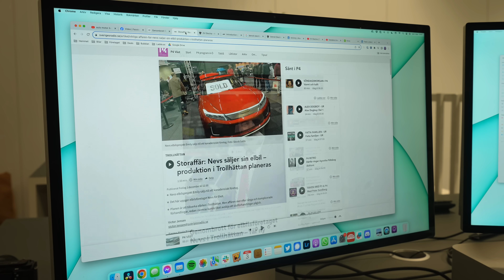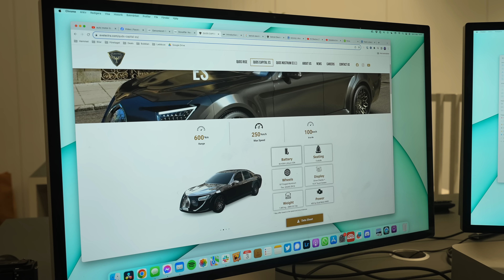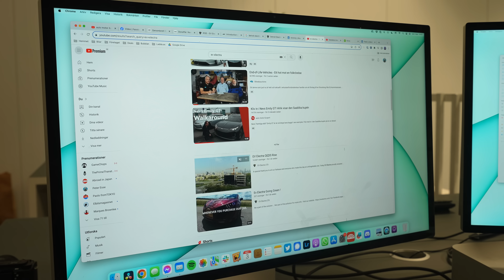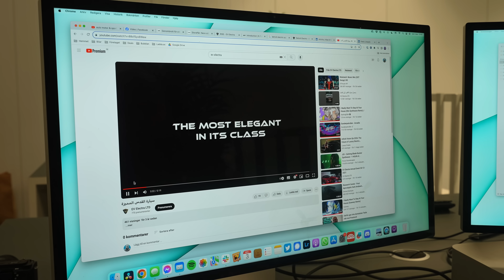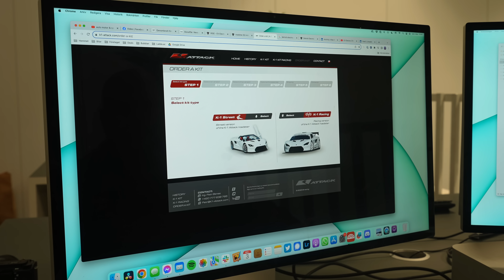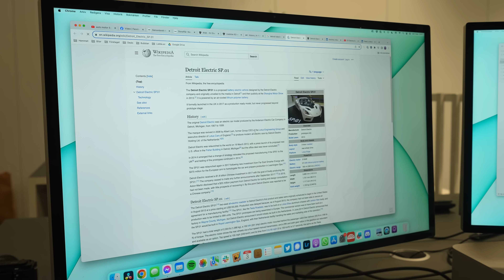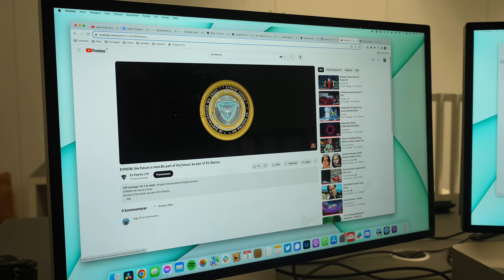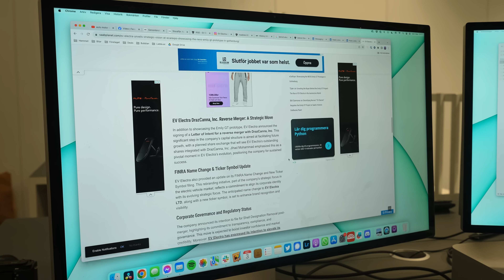Efter Emily GT-försäljningen – därför blir det nog inga bilar byggda i Trollhättan ändå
EV Electra köper upp Emily GT och Pons från Nevs och för en stund så såg den gamla drömmen om att åter igen bygga bilar på Stallbacka i Trollhättan bli verklighet. Men efter en genomgång av köparen så är i alla fall jag en smula tveksam att så är fallet.

Kapitel
00.00 – EV Electras köp av NEVS Emily GT & PONS
03:14 – Vilka är EV Electra?
06:25 – Miljardrullning i bilindustrin
11:00 – Ingen riktig elbil från EV Electra
13:00 — Det enda elbilen är inte deras egna
14:17 — EV Electra investerar i ett annat företag
15:18 – EV Electra ville sälja sin egna Cryptovaluta – EV NOW
17:55 – Vad skall EV Electra ha Emily GT till?